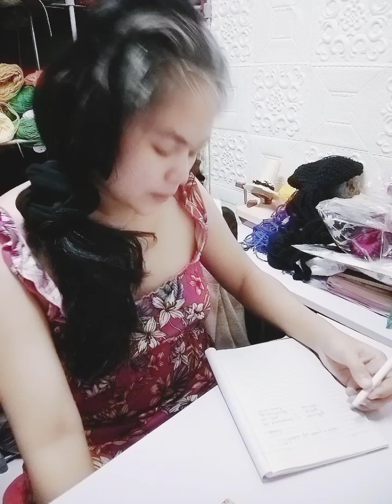Starting my day and a topic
mahirap talaga magumpisa sa isamg negosyo, nagstart Ako Nung 2016, while working sa Makati ate ko tumatao sa pwesto ko sa shopwise libis. sobrang hirap nabaon Ako sa utang.. kaya nag stop Ako at na focus nalang sa pagiging office girl..

but now. started a new journey
let's go!